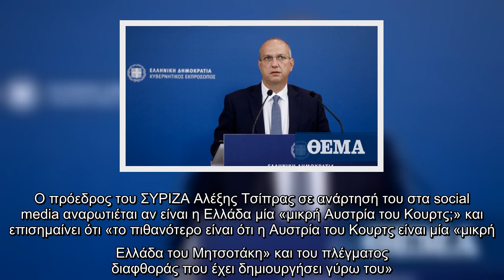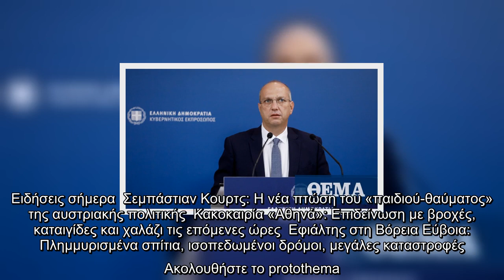Οικονόμου για Τσίπρα και «χειραγώγηση ΜΜΕ»: Ας ανατρέξει στα βοσκοτόπια